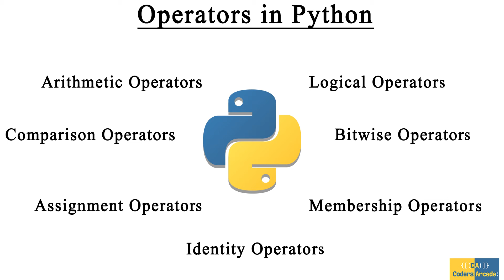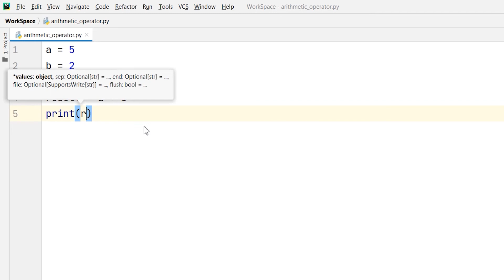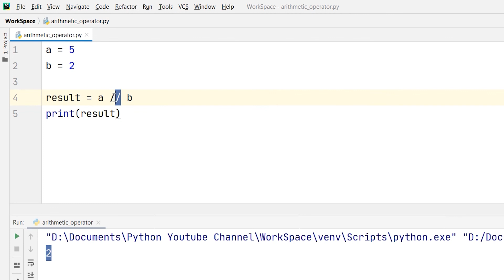9. Operators in Python - Arithmetic Operators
In this video we have show what are the Operators in Python and showed how to use Arithmetic Operators in Python.

In order to cater to the needs of our viewers we have dedicated playlists on programming languages such as Python, Java, C Programming, Html & CSS, Robot Framework, and much more.